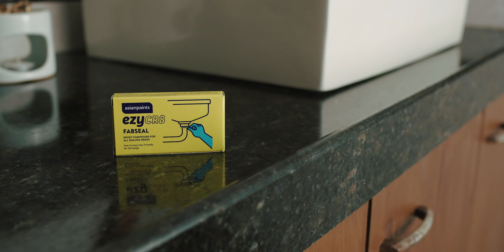Asian Paints ezyCR8 Fabseal, An Epoxy Compound For Sealing Needs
Asian Paints ezyCR8 Fabseal is a two-component system, can be used for repairing leaks, holes, dents or cracks in materials such as metals, plastics, fiberglass, concrete & ceramics.

Product Features –
• Easy to apply
• Multiple surface usage
• Quick fix solution for leakages in the bathroom, kitchen areas